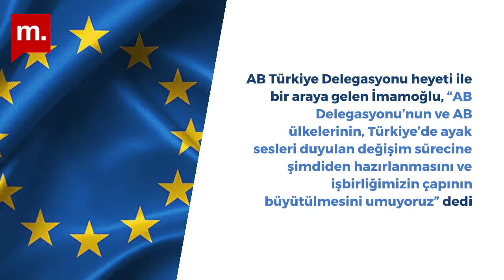1 dakika 5 manşet (30.03.2022)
Değerli destekçimiz,

Günün öne çıkan gelişmelerini bu videoda sizin için derledik. İşte, 1 dakika 5 manşet.

Beğenerek izlemenizi umar, desteğiniz için teşekkür ederiz.

Temel & Alp